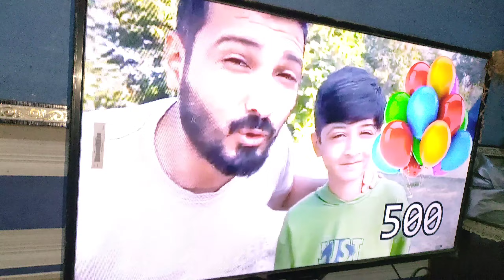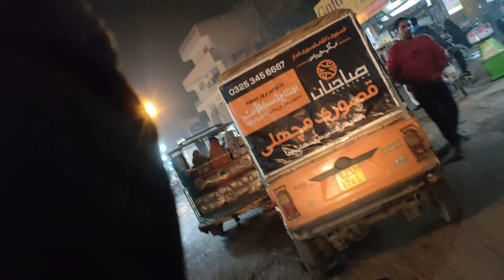ya Kay dhak leya mana 🤣🤣🤣